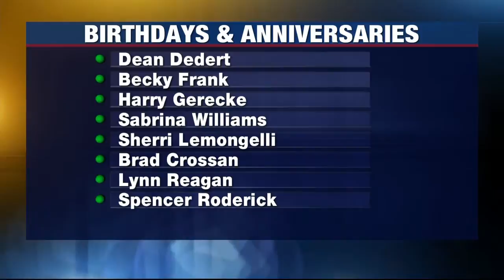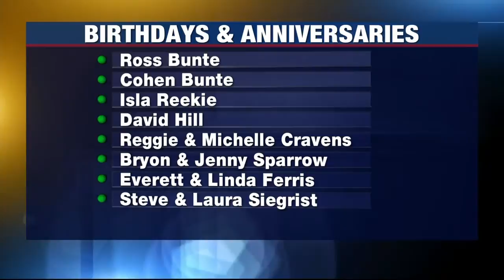Birthdays and Anniversaries: November 2, 2020